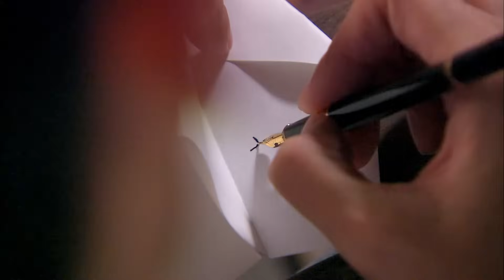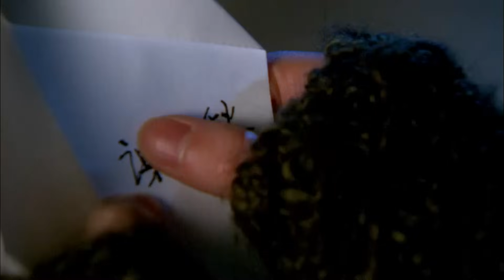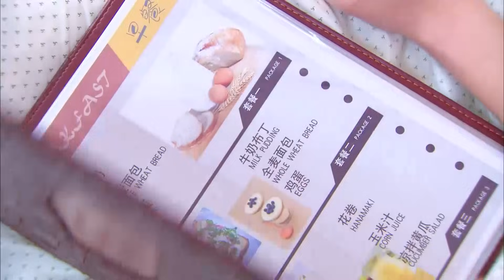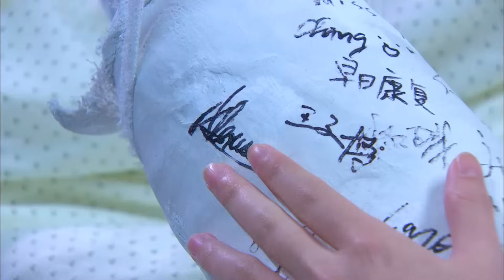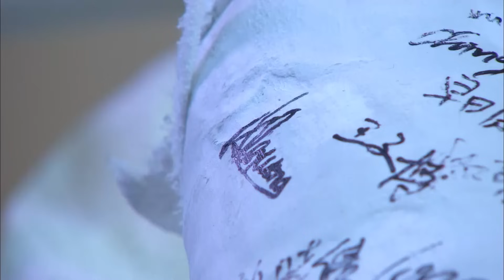【English Sub】Remembering Lichuan - EP 34 遇见王沥川 | Godfrey Gao Most Famous Drama